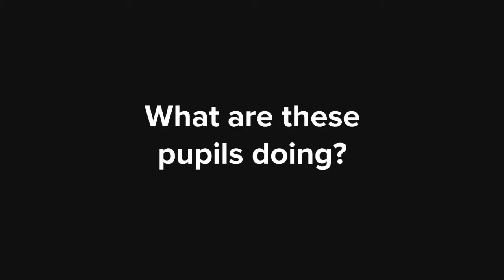Music education in Chinese Primary school